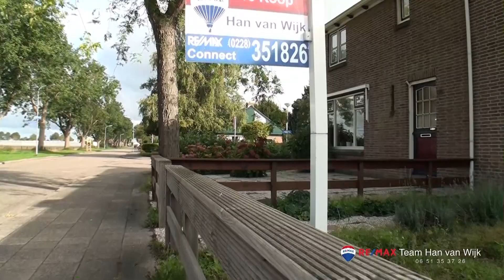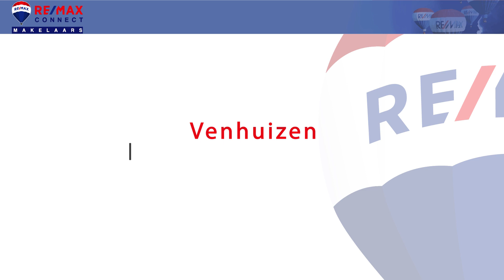Starterswoning Venhuizen Kerkweg 71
Sneak preview! Nieuw in de verkoop! Kerkweg 71 Venhuizen.

Top starterswoning!

Deze leuke TUSSENWONING met STENEN BERGING ligt op een heerlijke centrale locatie aan de Kerkweg te Venhuizen!
Een gerenoveerde woning dat nagenoeg volledig is voorzien, (op 1 klein raampje na), van isolatieglas én centrale verwarming door de gehele woning heeft! De luxe keuken, fijne living, flinke achtertuin, 3 slaapkamers en de badkamer op de 1e etage met toilet maken het geheel tot een zeer interessante starterswoning! Tevens door de goede staat van onderhoud en 3 slaapkamers voor beleggers erg interessant!

De woning wordt verkocht bij inschrijving onder gunning vanaf
€ 185.000,--.

Op maandag 30 september van 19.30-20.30 uur en zaterdag
5 oktober 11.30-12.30 uur worden er twee Kom en Kijk’s georganiseerd.

U wordt dan in de gelegenheid gesteld om de woning vrijblijvend en zonder afspraak te bezichtigen.

De inschrijving eindigt op woensdag 9 oktober 2019 om 17.00 uur.

Iedereen wordt op deze wijze in de gelegenheid gesteld om een bieding uit te kunnen brengen.

De speciale inschrijfformulieren worden u tijdens een vrijblijvende bezichtiging en de Kom en Kijk momenten uitgereikt.

U bent ook van harte welkom voor een vrijblijvende bezichtiging op een ander moment. Dit kan ook ’s avonds of in het weekend.

Via entree aan de voorzijde komt u in de hal van de woning waar u een garderoberuimte, toilet en de meterkast aantreft.

Door de raampartijen aan de voor- én achterzijde van de woning is de woonkamer lekker licht en zonnig. Vanuit de living heeft u zowel een leuke kijk de straat in alsmede zicht op de flinke achtertuin. De woonkamer is keurig afgewerkt onder meer met glad gestucte wanden. Het voorraam is voorzien van een extra zonnescherm. Leuke detail is de schouw waar vroeger de gashaard was geplaatst. U treft ook in de wand aangebrachte UTP en COAX aansluitingen aan.

De voormalige besloten keuken is omgetoverd naar een luxe open keuken met een laminaatvloer. De keuken in moderne kleurstelling is voorzien van een afzuigkap, gaskookplaat, combimagnetron, ½ vaatwasser en een koel/vriescombinatie. Tevens is er een ingebouwde wasmachine aanwezig! Via de tuindeur in de keuken kunt u de achtergelegen tuin bereiken.

Op de 1e etage zijn 3 slaapkamers van verschillende afmetingen gesitueerd. U kunt in 2 slaapkamers een 2-persoonsbed plaatsen. Alle slaapkamers zijn keurig afgewerkt en ook hier voorzien van strak stucwerk. In de masterbedroom is een vaste kast aanwezig. Leuk detail zijn de jaren vijftig raamkozijnen in de slaapkamers. Het geeft de verschillende ruimtes een leuke sfeer mee. De ramen zijn wel voorzien van comfortabel isolatieglas. U treft ook op deze verdiepingsvloer UTP en COAX aansluitingen aan.

De gemoderniseerde functionele badkamer is volledig betegeld in een lichte kleurstelling. Hoewel de badkamer bescheiden afmetingen heeft, ontbreken een ruime douchehoek, hangcloset en wastafel niet! Tevens is de badkamer voorzien van een designradiator.

Op de 2e etage treft u een bevloerde vliering aan. Hier is ook de CV installatie ondergebracht.

De flinke tuin biedt voor mensen met groene vingers leuke kansen! De tuin is deels voorzien van sierbestrating. Door de ligging en de beschutting heeft u zeer veel privacy in de tuin! Via de poort aan de achterzijde kunt u ook achterom de tuin bereiken.

Aan de achterzijde van de woning heeft u de beschikking over een flinke berging. Deze stenen berging is voorzien van een betonvloer. Het is een ideale plek om uw (motor-) fietsen te bergen of om uw gereedschappen een plekje te geven.

Verwarming en warm water via Nefit HR CV combiketel uit 2012.

De woning is in spouw gebouwd, voorzien van dakisolatie en nagenoeg volledig voorzien van glasisolatie.

1611 KR Bovenkarspel

Kantooreigenaar RE/MAX Connect Heerhugowaard
Bickerstraat 33
1701 ED Heerhugowaard